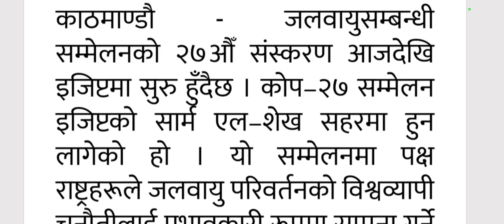Cop27 | Egypt in 2022 November 6-18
जलवायु परिवर्तन सम्बन्धी विश्व सम्मेलन |जलवायु परिवर्तन सम्बन्धि कोप-२७
- सम्मेलन सन् 2022 नोभेम्बर 6 देखि नोभेम्बर 18 सम्म हुने
-इजिप्टमा आयोजना
- अफ्रिका मा पाचौं पटक हुन लागेको